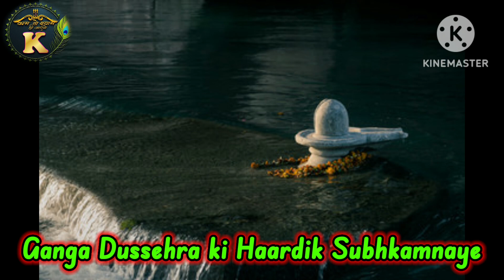गंगा दशहरा 2024 || गंगा दशहरा स्नान 2024 || गंगा दशहरा क्यों मनाया जाता है || सम्पूर्ण जानकारी